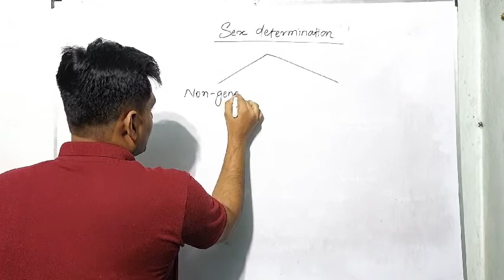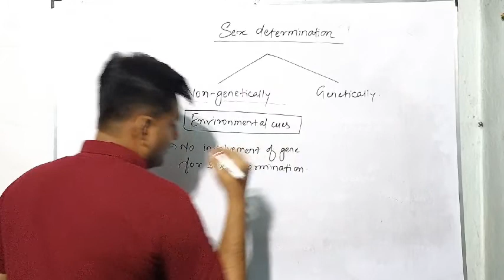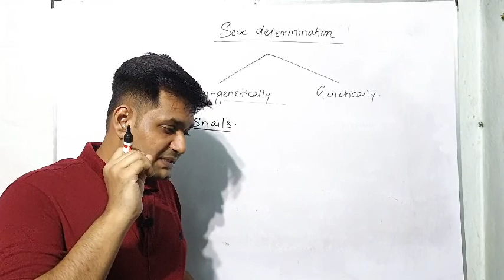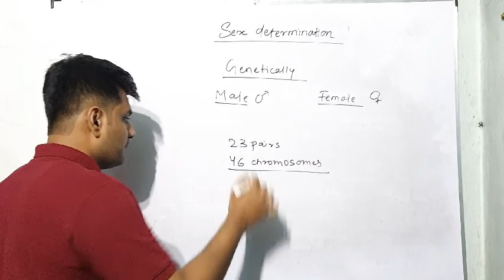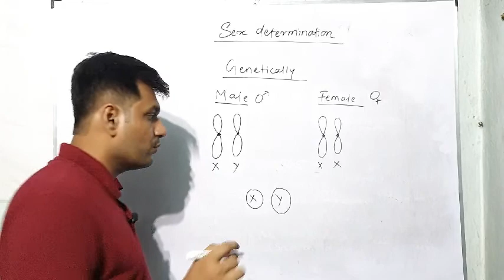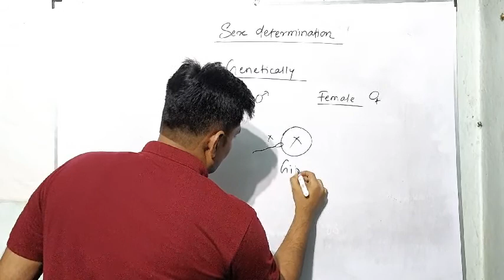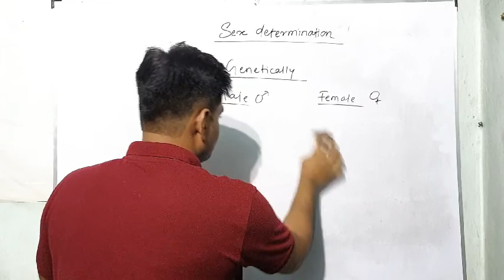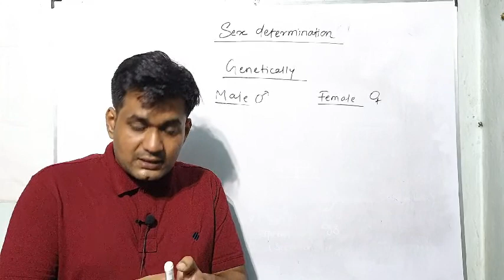Sex Determination by Siddharth Anand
Qualification: MSc. MPhil, Ph.D Chemistry
Experience: Teaching and Research-16 Years

Faculties  :-
Dr Navneet Swami,
Radhika Lohiya,
Anil Nayak,
Manoj Swami,
Chandra Prakash,
Siddharth Anand,
Hanuman Mal Sharma,
Pooja Sharma,
Jyoti Pareek,
Gaurav Joshi,
Kishor Darji,
Manisha Chotiya,
Tirupati Rakshak,
Pradeep Dubey,
Vrituka Nagpuriya